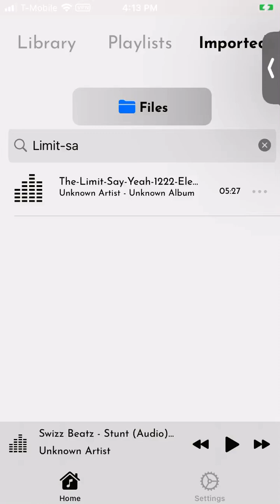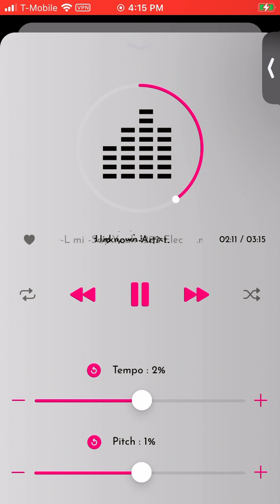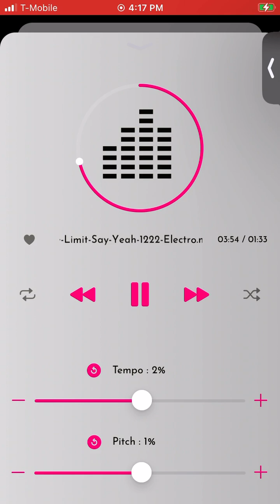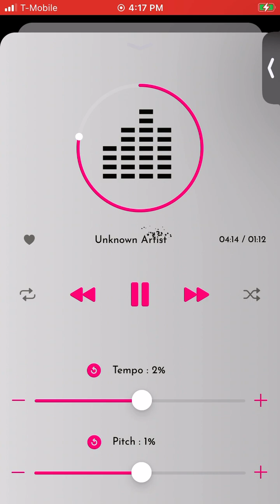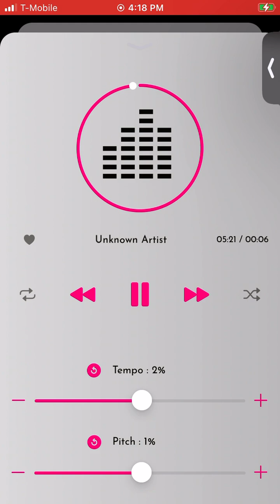SAY YEAH, THE LIMIT FT GWEN GUTHRIE